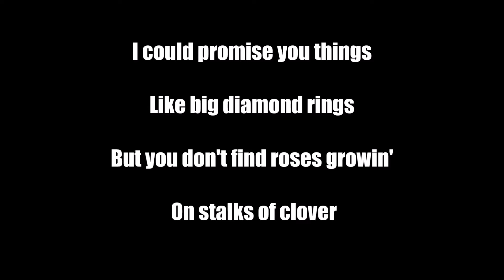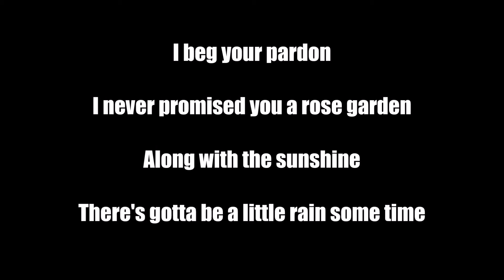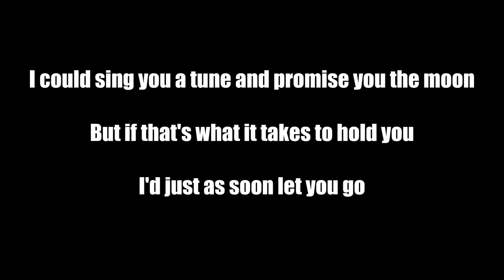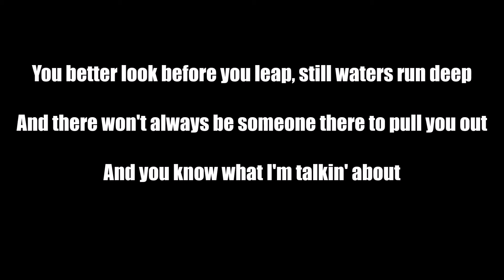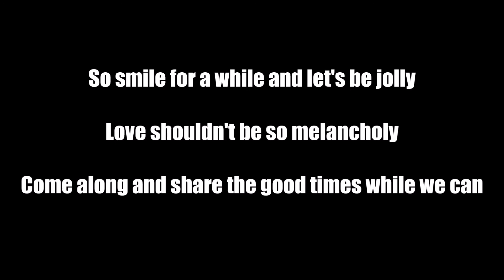Demi Lee Moore - Rose Garden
Video Lyrics